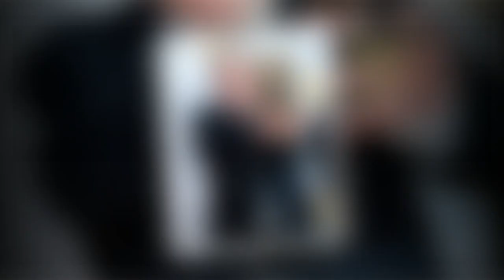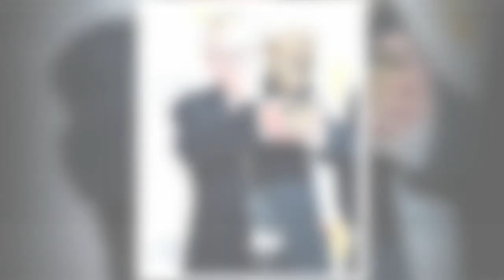John Motson: Stars pay tribute to the BBC's voice of football